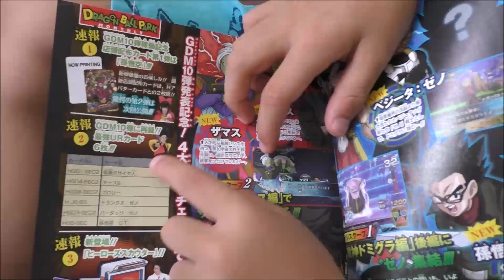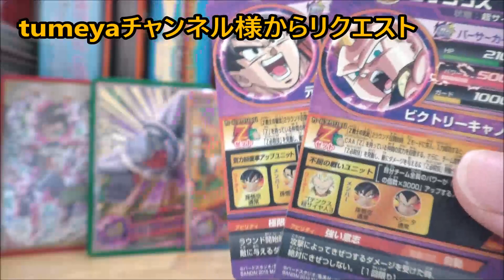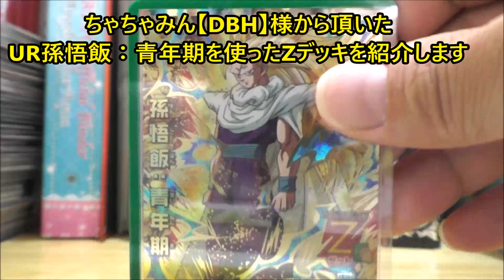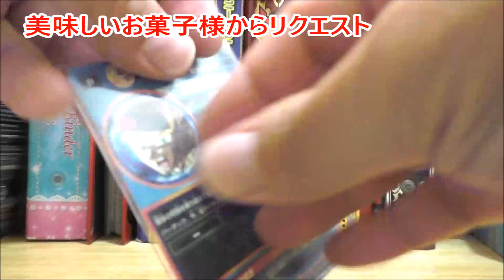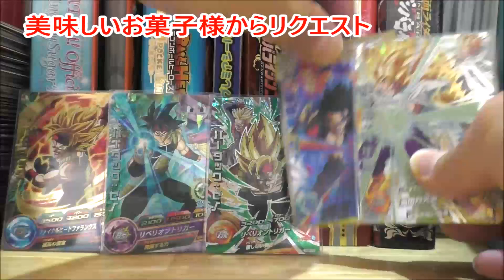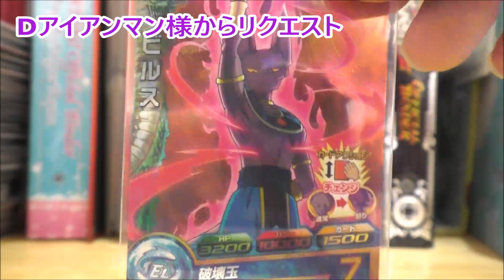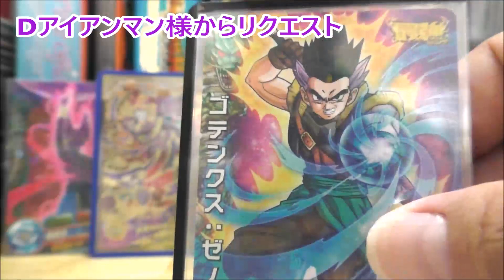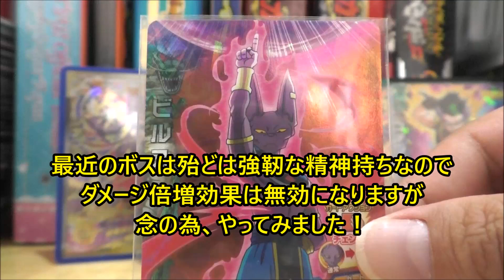Vジャンプ10月特大号：GDM10弾の狙いカード発表＆リクエスト・デッキ紹介☆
説明・Vジャンプ10月特大号：GDM10弾の狙いカード発表＆リクエスト・デッキ紹介です☆